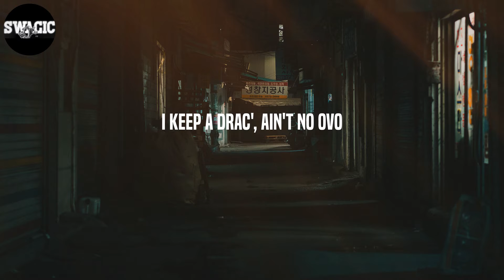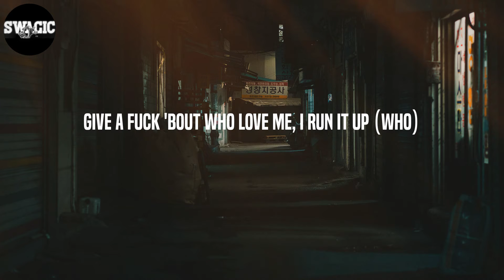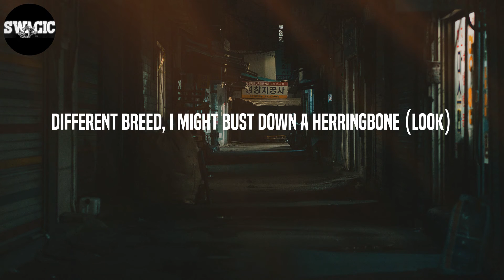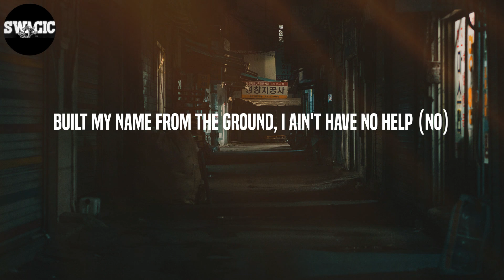Lil Tjay - Run It Up (Lyrics)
Lyrics: Run It Up - Lil Tjay
(I just like the sound of it)
Grr, ooh, ooh, boom
Grr, boom
Y'all do not know me, I shoot like I'm Kobe
That boy really tough on his doley though
I keep a Drac', ain't no OVO
I ain't for nothing, just check my portfolio
Really come from a block where they bang, bang
Protect that Glock, boy, this Glock ain't no goalie, bro
Say you 'bout what you claim and then show me though
One in the head, you gon' die tryna toe to toe
Trench kid, no fucks, gotta run it up
If you thinkin' I'ma lose then you dumb as fuck
Pop out, drippin' diamonds, ooh, Bentley butter cup
Youngest out my city, keep it smooth just to sum it up
No security, you see me but that Glock spit
Youngest nigga doin' it, that's why I pop shit
VVS's drippin' water, it's like a mosh pit
Really not shit but I'm movin' like I'm hot shit
Legal money comin' in, I started off robbin'
True to everything I did, there's really no floggin'
All my shit been goin' up, lil nigga, not dodgin'
And I'ma keep on comin' with the heat, I'm hoggin'
Trench kid, glitter on the piece, stop sobbin'
Why them niggas hatin'? It defeats my noggin
If that ain't really your beef, stop sidin'
Say you tryna run in these streets, stop hidin', huh
Run it up, run it up, run it up (run it up)
Niggas broke 'cause they be on that funny stuff (broke)
Richard Mille, my wrist be on (ooh)
I done came way too far, I can't fuck it up
I got niggas that die by the gang, gang (gang)
Stupid, be honest, you fuck with us (hey)
Hearin' no one can slide, I be clutchin' up (bah)
Know the haters mad, they got enough of us (ooh)
Run it up, run it up, run it up (oh)
I just stack up that money, I run it up (racks)
Give a fuck 'bout who love me, I run it up (who)
What the fuck they gon' tell me? My money up
Double up (double), run it up
Lamborghini with the bubble guts
Got them bands and I'm flexin', hold my muscle up (flex)
I'ma stand on the business when it's time to buck (stand on it)
I get paper in the morning when I'm wakin' up (wake up)
Make my bitch get your bitch come and fuck on us (fuck on)
Make a hit with that switch, now my opps are dust
Put my racks in the wall now it's growin' rust (racks)
Diamond chain get to swangin', they know it's us
They know it's me (know it's me)
Pinky ring get to singin' like Jodeci
Double R and it came with a notary (notary)
I see stars, I'm a star like it's 'posed to be (stars)
I pop bars, only way I can go to sleep (fall asleep)
When my gang needed me, bought a hunnid p's (gang)
Put the Patek on my wrist, a masterpiece (Patek)
Put some diamonds on her and some double C (hey)
Fuck these niggas, I'm up (up)
Kickin' my shit like I won the World Cup (kick it)
Start from the tip, baby, suck
Beat that shit down, baby girl need a crutch (crutch)
Hunnids keep comin', you know that's a must
If you talkin' money then we can discuss
Run it up, run it up, uh, ooh
Run it up, run it up, run it up
I just stack up that money, I run it up
Give a fuck 'bout who love me, I run it up
Run it up, run it up, run it up, run it up (go)
I been runnin' that money up, puttin' on (go)
Ain't no end to this trend, it's a marathon (go)
Different breed, I might bust down a herringbone (look)
Board a flight with them racks in my carry-on
Talkin' 'bout money, you know who to call (Bagg)
It look like a riot, I fucked up the mall (whoa)
She diggin' how me and my whole circle ball (gang)
Gave me some top through my Ethika drawers (uh)
Earrings one-fifty, I'm thuggin', I'm hood
I lock the screw back and put erasers on 'em (ghetto)
Wide-body Daytona bendin' the corner
Them hitters in rentals, the tag Arizona
Ain't get no diploma (no)
Shot dice for the J's, the freshest dude in the school-house (turn up for)
You ain't gangster, you went and took the smooth route (been a ho)
Ran it up, now my pockets look too stout
Never enough, man, I gotta go get some more
Sold enough gas to go buy me a Texaco (good petrol)
Now I'm on the charts, I'm runnin' up streams
My niggas still got what you need though (go)
Built my name from the ground, I ain't have no help (no)
It's just me versus me, beefin' with myself (bad)
It was time I woke 'em up, they overslept (get up)
Run it up, run it up, still ain't out of breath (go)